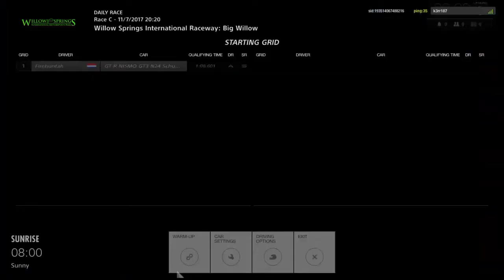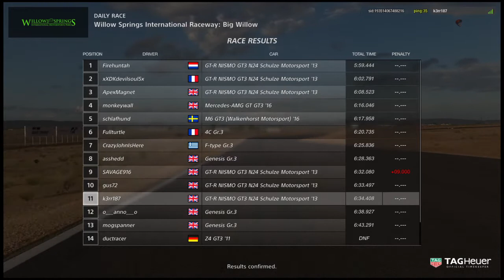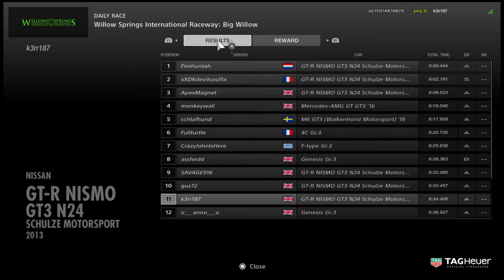GT Sport | Last week of racing | Willow Springs GT3 | Nissan GTR gt3 Nismo N24 Race 2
Gran turismo sport closed beta testing, last week of racing @ Willow Springs GT3 Nissan GTR gt3 Nismo N24 shulze motorsport 13. So, closed beta is ending with all the ups & downs in the end closed beta has been very good. iv enjoyed it and its beeen a pleasure to be apart of it. I hope Open beta starts in August and i hope i get it. Thankyou everyone who has watched my racing and thanks to all the new people coming to watch.